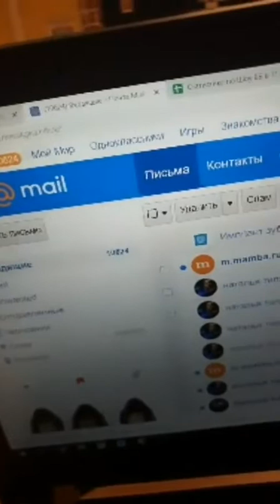Наталья Тиллаева (старший редактор) в прямом эфире 26.08.2019.